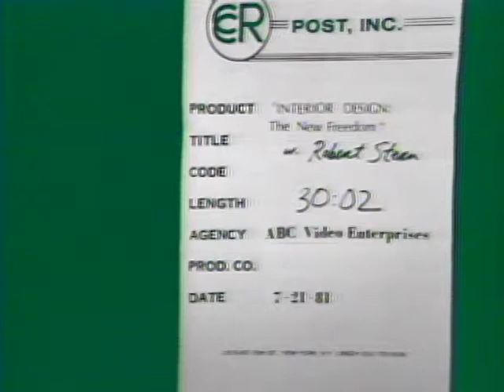Robert A.M. Stern, 1981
Robert A.M. Stern interviewed by Barbaralee Diamonstein-Spielvogel, for the television program Interior Design: The New Freedom, 1981. This program is part of the Barbaralee Diamonstein-Spielvogel Video Archive at the David M. Rubenstein Rare Book and Manuscript Library, Duke University.